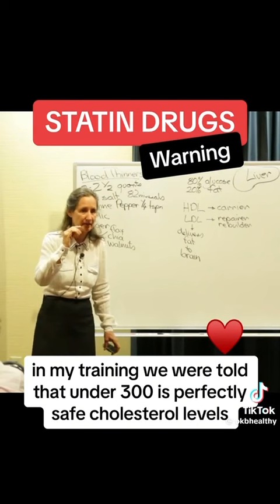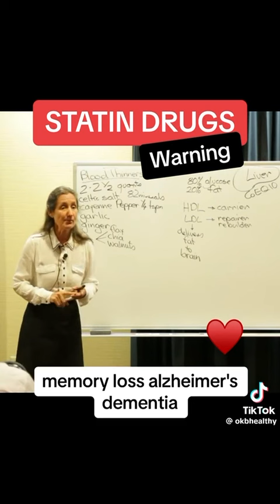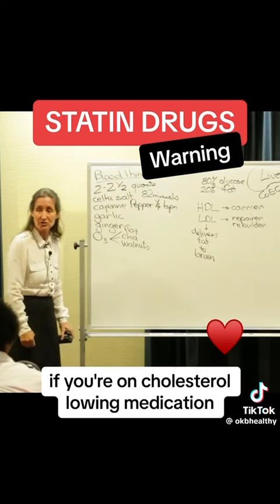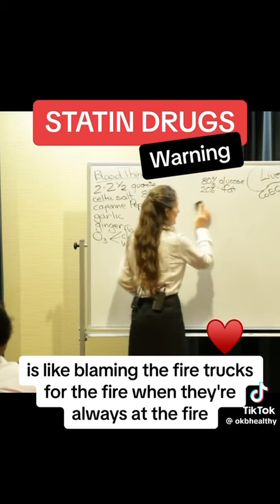Cholesterol & Statin Drugs